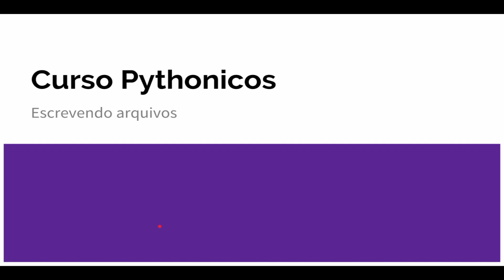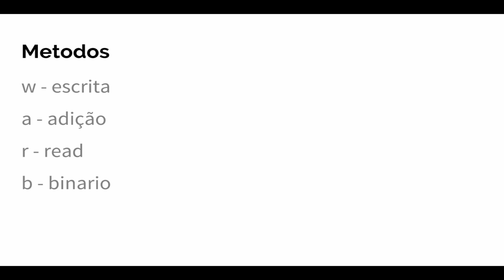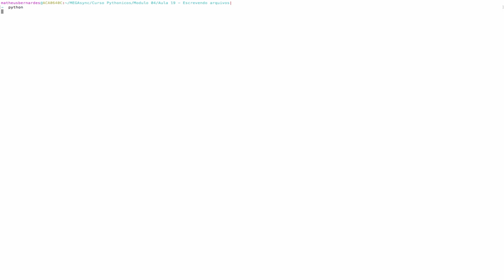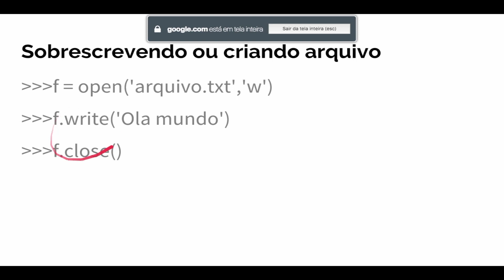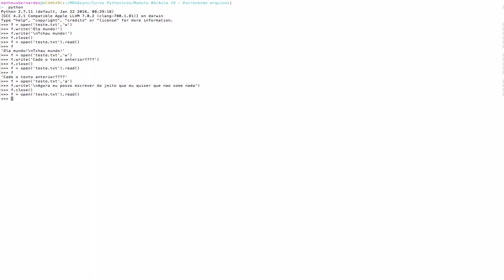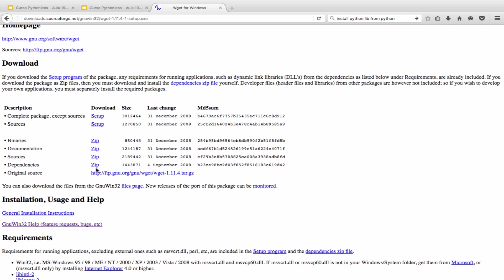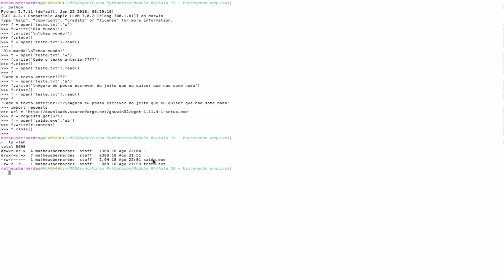Pythonicos - Aula 19 - Escrevendo Arquivos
Aula 19 do Curso de Python, escrevendo arquivos

Pythonicos é um curso de Python cedido ao canal Papo Binário pelo Matheus Bernardes e seus alunos.

-Créditos:
Apresentação e roteiro: Fernando Mercês